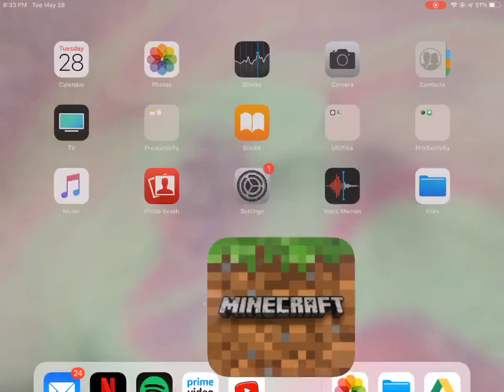Greatest moment ever!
Jenshdndjsj!

All you gotta do is combine the db with another db set. Enjoy!